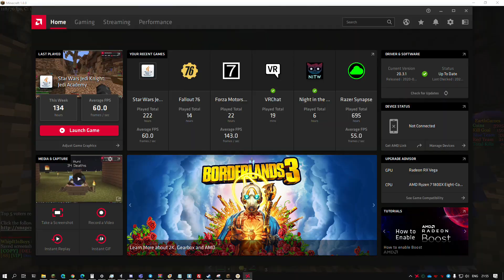Earthgames ASMR video totally not loud